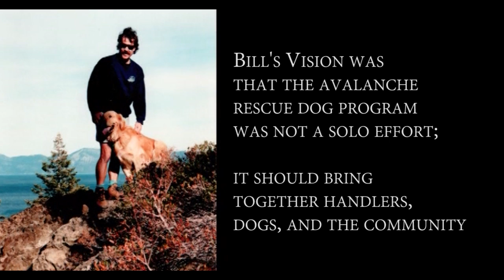Alpine Meadows Avalanche Rescue Dogs | In Honor of Bill Foster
The Alpine Meadows Rescue Dog Team is joining forces with Squaw dogs to become one of the most elite dog rescue programs.  These two programs have also been longtime supporters of the Humane Society of Truckee Tahoe and have raised enough money to dedicate one of the HSTT adoption rooms after longtime Alpine Meadows Dog Program Director, Bill Foster, who passed away in an avalanche on December 24, 2012.